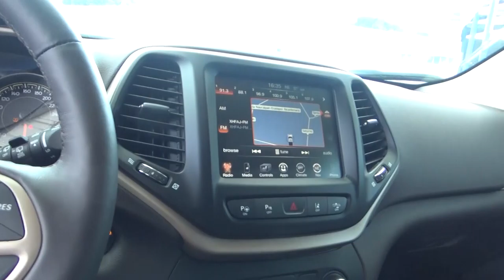Dodge / CHEROKKE / 2017 - HW611150